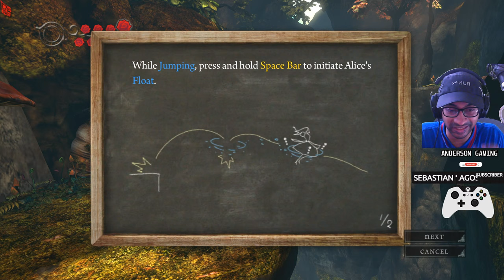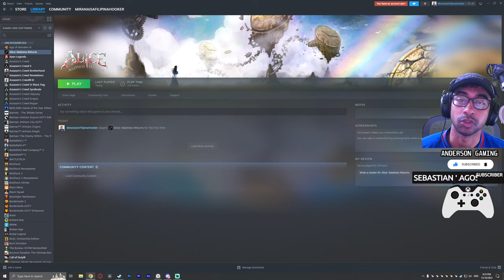Alice: Madness Returns - Part 2 (LIVE)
I hope you enjoy your time here. I'm happy to have you in my community.

If any negativity is being directed towards my channel or my livestreams, I will immediately report & block the culprit without any tolerance. You've been warned. Please keep the community positive & endearing. Thank you for understanding.

About the game: Alice: Madness Returns is a 2011 action-adventure game developed by Spicy Horse and released by Electronic Arts for Windows, PlayStation 3 and Xbox 360. The game is the sequel to American McGee's Alice (2000) and was directed by series creator American McGee. Alice: Madness Returns follows Alice Liddell, a young woman suffering from trauma caused by the death of her family in a fire. Alice was discharged from a psychiatric clinic and now lives in an orphanage for mentally traumatized orphans under the care of Dr. Angus Bumby. To get rid of the trauma and learn the truth about her past, she once again falls into Wonderland, where a new evil force has corrupted it.